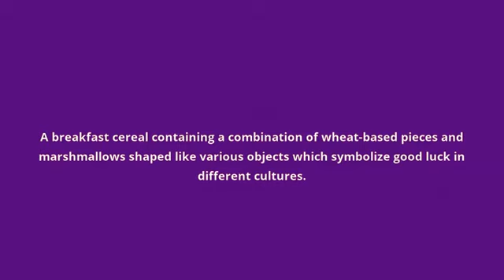what is the meaning of Lucky Charms